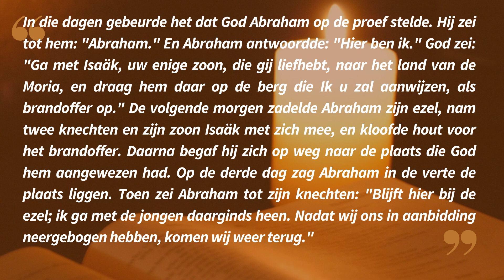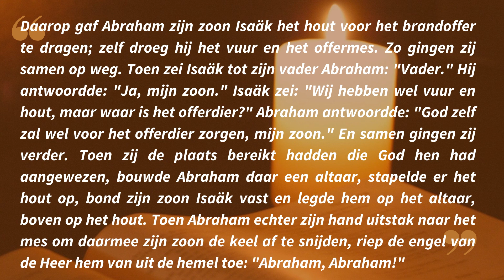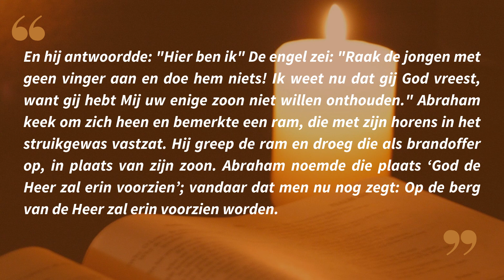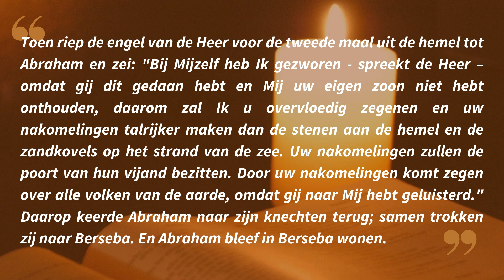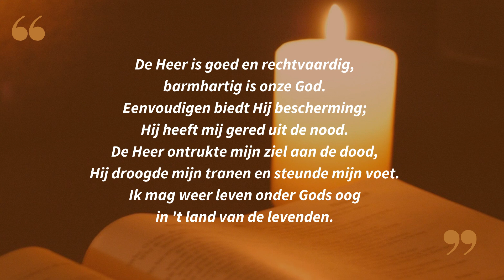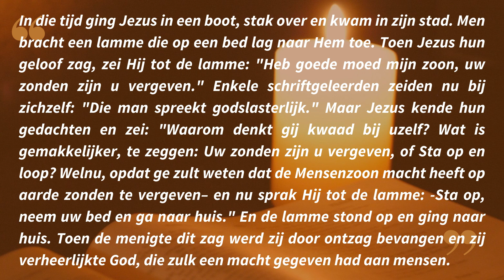Lectio Divina in het Nederlands 06 07 23